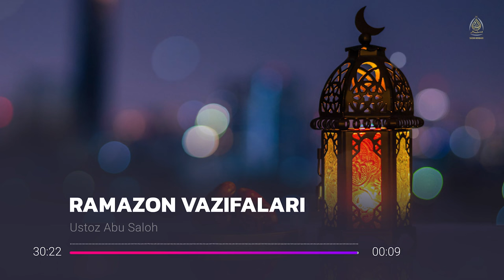Ramazon vazifalari - Abu Saloh abusaloh abu saloh